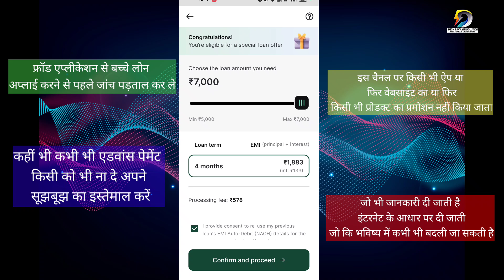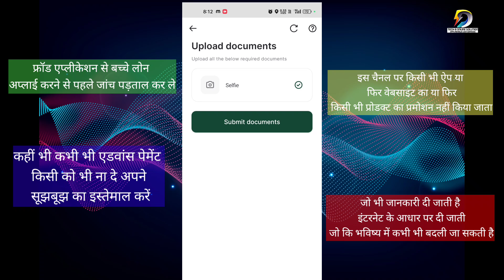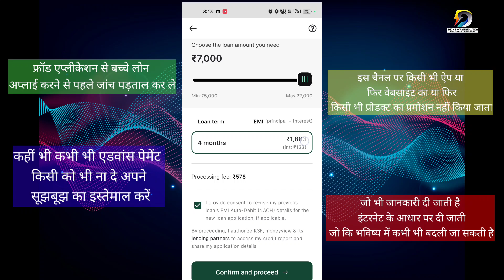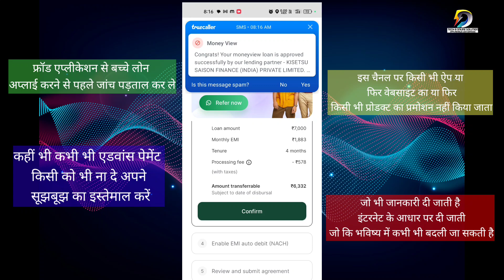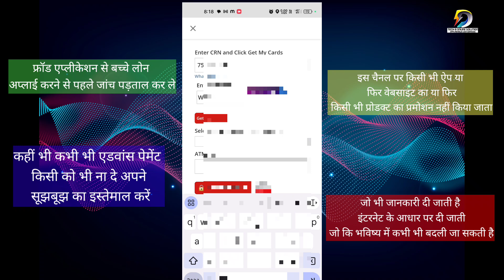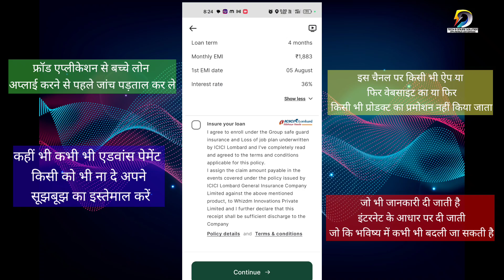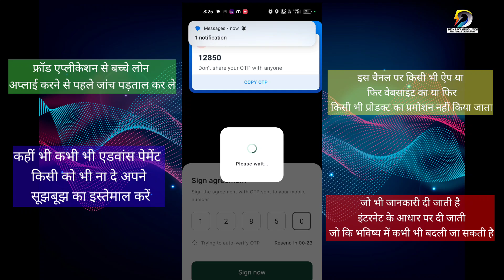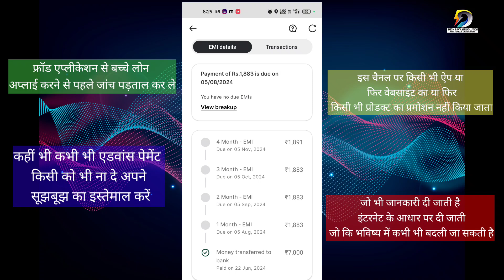Moneyview Loan Apply 2024-Loan App Fast Approval 2024 - Inatant Personal Loan Without income Proof